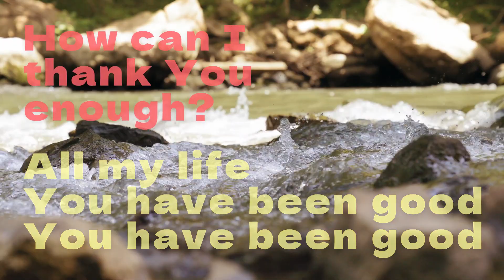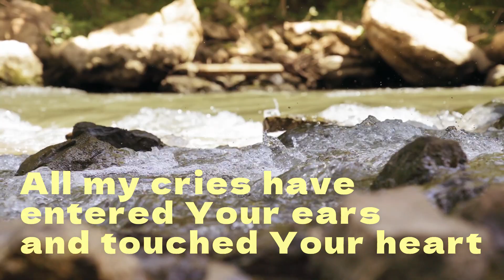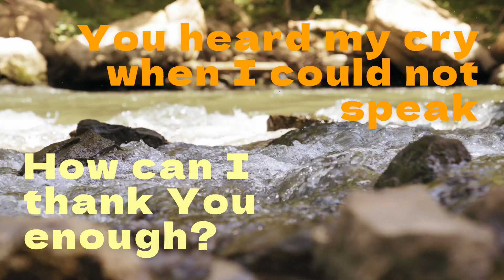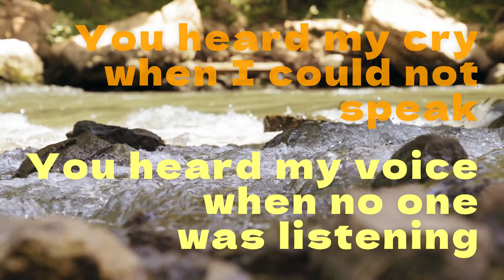Thank You | Official Lyric Video | Joel Howard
You have been good
How can I thank You enough?
All my cries
Have entered Your ears
And touched Your heart

You heard my cry when I could not speak
You heard my voice when no one was listening...